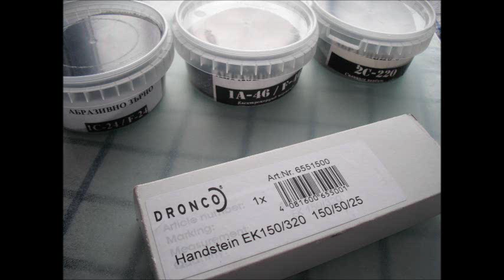Dronco white aluminium oxide / corundum sharpening stone